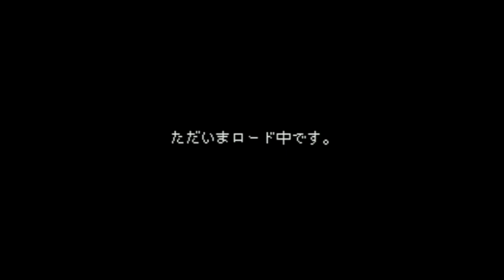BS Heisei Gunjin Shougi - Super Nintendo Entertainment System - Intro & Title Screen